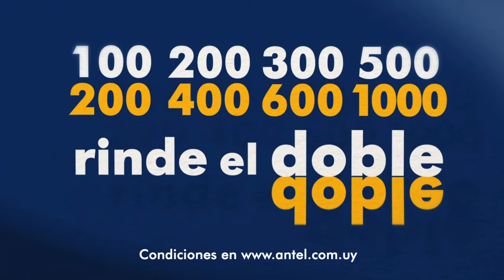Recargas dobles!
¡Desde el 19 hasta el 21 de setiembre de 2014, tus recargas rinden el doble!!